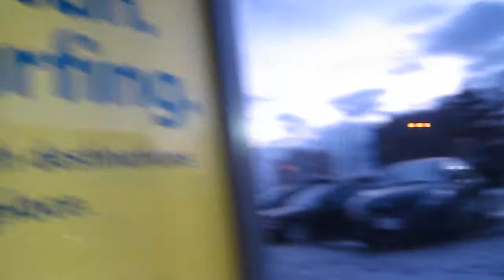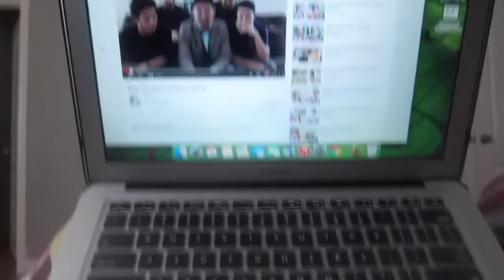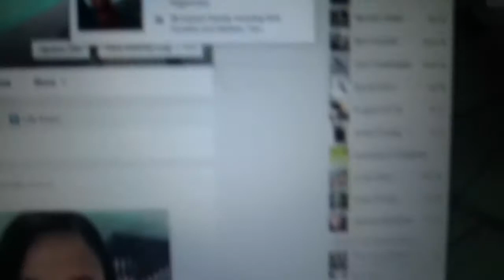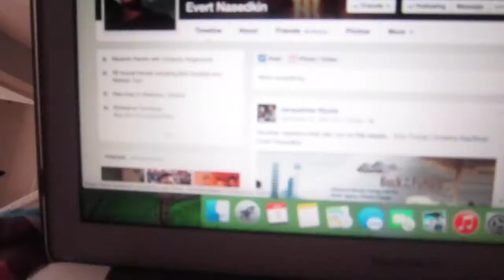Vlog #1: Happy New Year!!